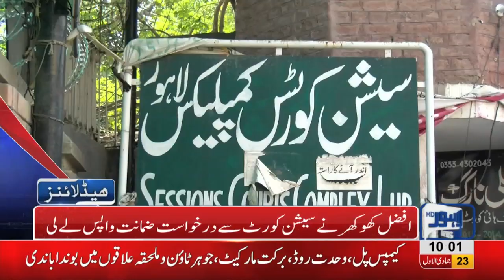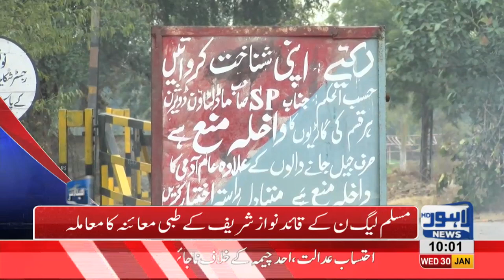10 AM Headlines Lahore News HD – 30th January 2019